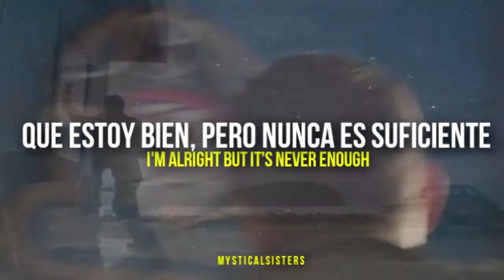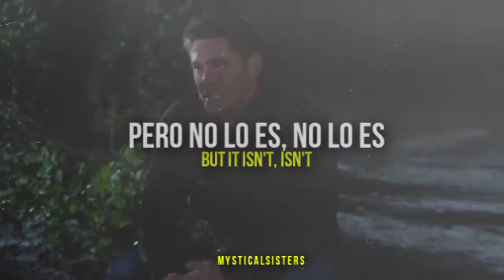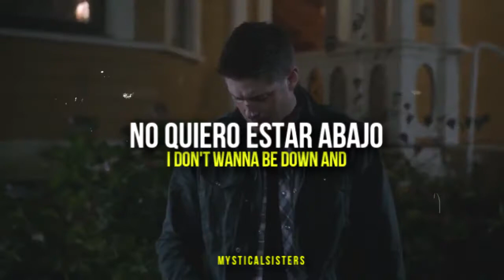si te identificas con este video es porque guardas mucha tristeza en ti🌼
🌼Cancion/song: Jason Walker-Echo
🌼 show: Supernatural-Dean Winchester